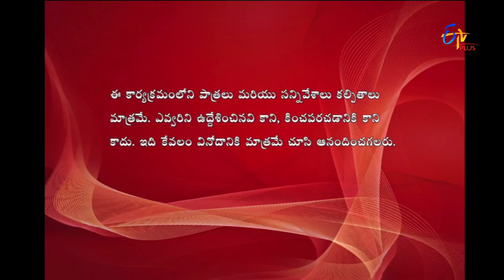Express Raja | Funny Bite 1 | 13th June 2017 | ETV Plus